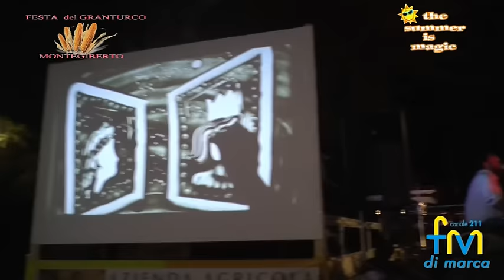Monte Giberto - Festa del Granturco 2015 Fm Tv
23.08.15 Pro Loco e Croce Arcobaleno Valdaso insieme in una serata di fine estate in pineta fra musica polenta e solidarierà.
Servizio di Monica Fredella x FM Tv canale 211